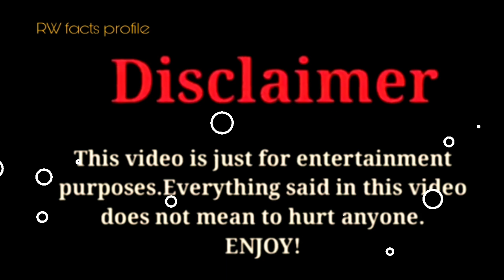Wayne Colley vs Miya Chantelle (Kountry Wayne) |Lifestyle Comparison 2023 |RW Facts & Profile